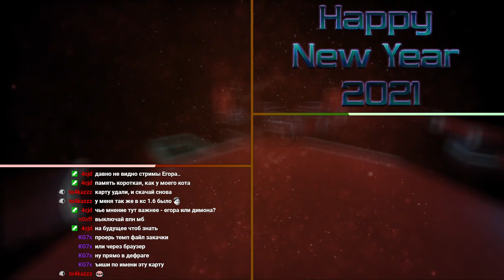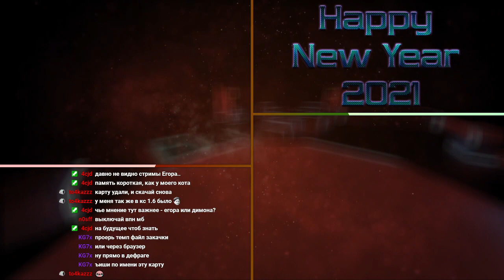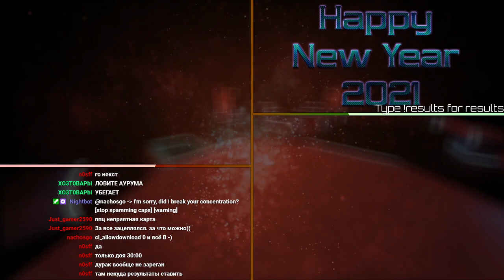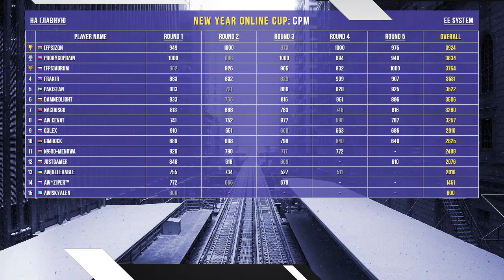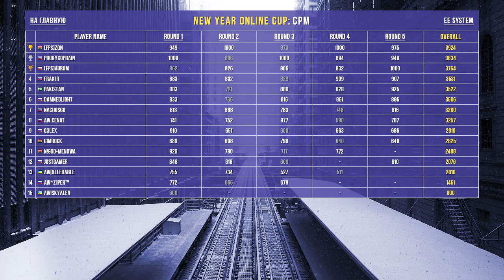New Year Online Cup - CPM Physics